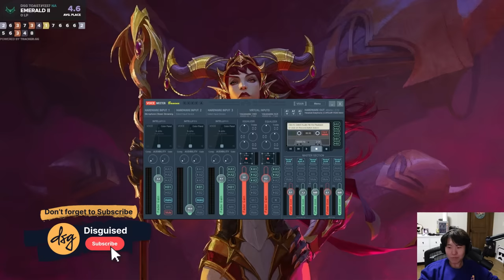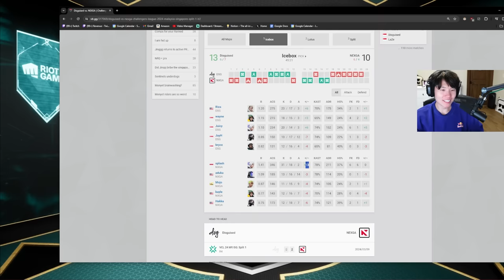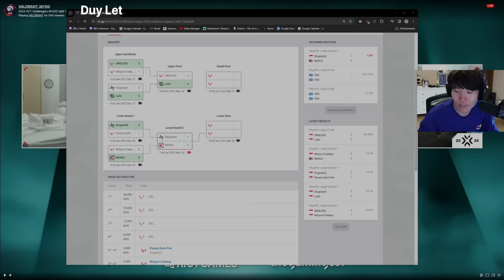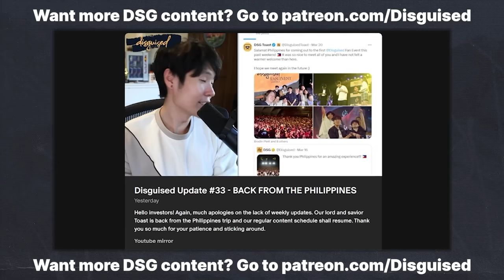Toast reacts to DSG's sweet revenge vs NXG in playoffs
After a tough matchup in the group stage DSG faces NEXGA again in playoffs . But this time things are different...

00:00 Map 1
23:00 Map 2